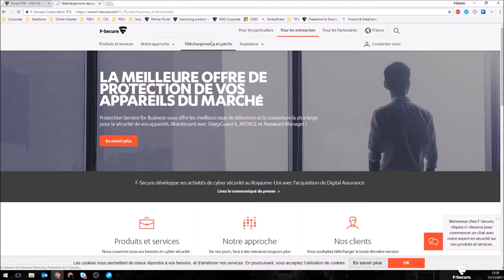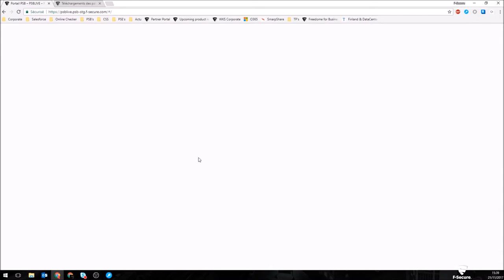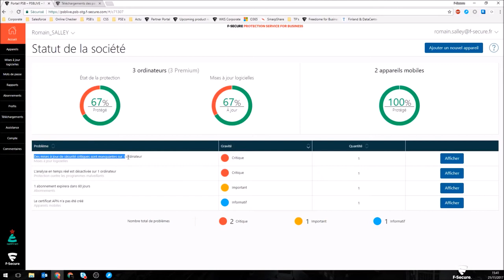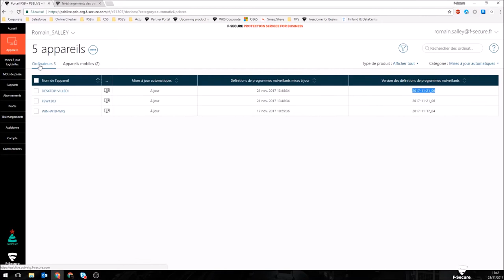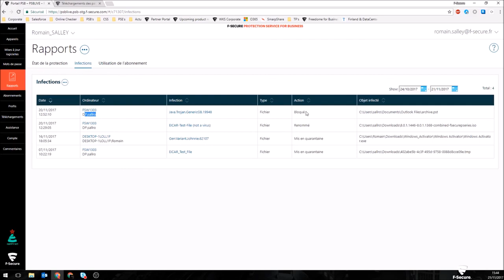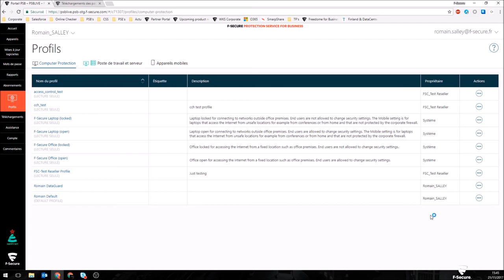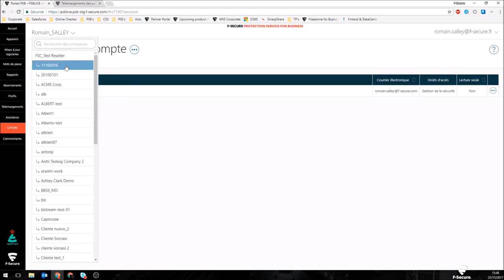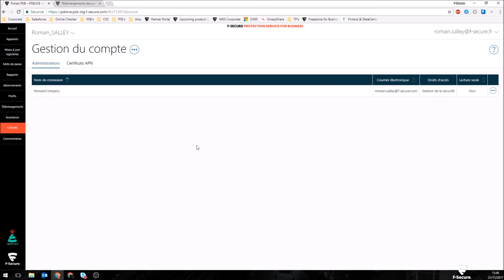[PSB] - Présentation Générale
Dans cette vidéo, Romain Salley, Sales Engineer chez F-Secure, vous présente une vue globale de la console PSB et de ses différentes interfaces.